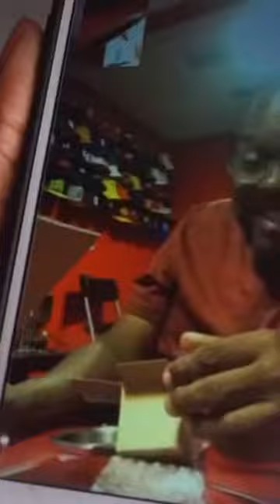Telling our Korean and black family we’re having a baby